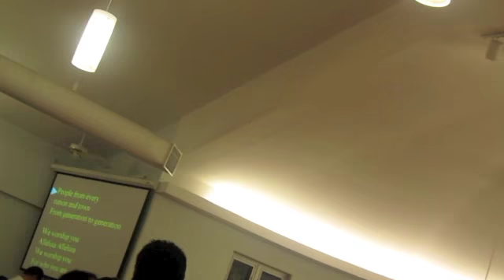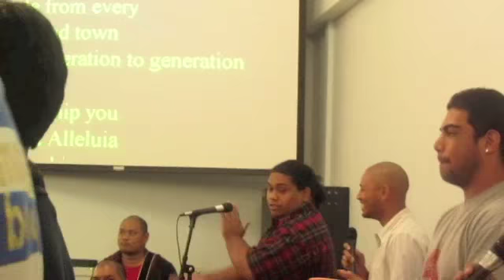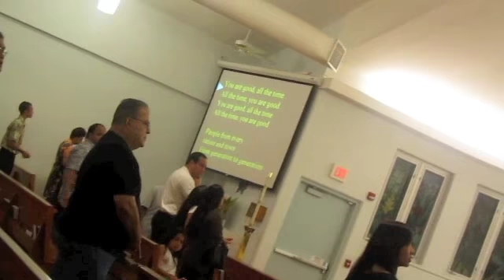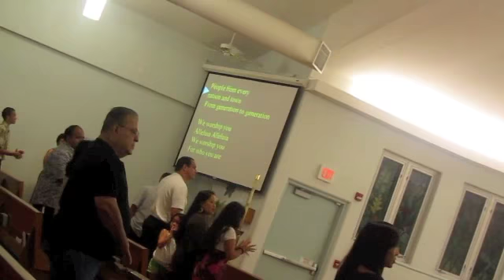Lord You Are Good